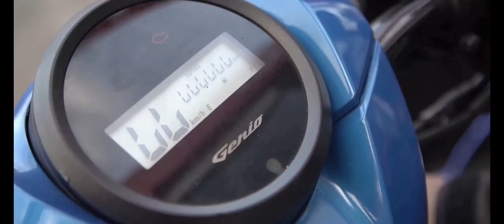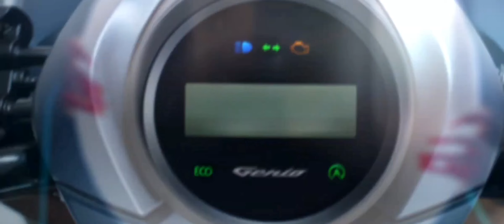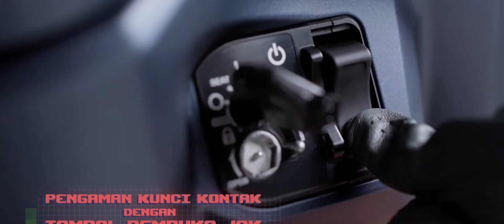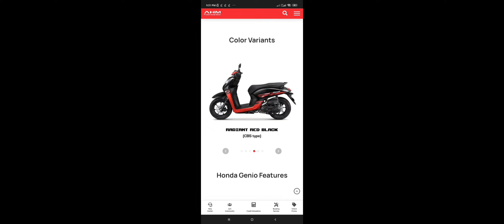All New Honda Genio 110 2022. Mas pinaganda. Specs, features, price. Dadalhin na ba sa Pilipinas?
Honda has launched the 2022 iteration of its neo-retro scooter, the Genio, in Indonesia. The scooter gets major updates to its design, features and more, and is priced at Indonesian Rupiah 18,050,000.
First off, the Honda Genio looks a bit like the Yamaha Fascino 125, with its neo retro styling and flowy design. Even with the retro look, it manages to flaunt a slight sporty appeal with the fascia-mounted LED headlight set-up. On the side panels, sharp lines run across the body of the scooter complemented with edgy graphics, giving the scooter a sportier appeal. As compared to the older generations of the Genio, the updated model looks stunning and more attractive.
Powering the Genio is Honda’s 110cc SOHC eSP (enhanced Smart Power) engine producing 8.9PS and 9.3Nm, pretty decent numbers for its segment. For perspective, the Honda Activa 6G produces 7.79PS and 8.79Nm. It also gets the Honda ISS (Idling Stop System) that turns the engine off automatically at an idle state, and turns it back on when the throttle is twisted– this tech along with the PGM-FI injection combustion system would make the scooter more fuel efficient.
Underpinning the Genio is Honda’s new eSAF ( Enhanced Smart Architecture Frame ) platform. The scooter is suspended on a telescopic fork up front and a monoshock at the rear. Braking duties are handled by a disc up front and a drum set up at the rear with CBS (Combi Braking System).

On the features front, the Genio comes packed with a digital instrument cluster, USB charging socket, side stand engine cut-off, parking brake lock and a 14litre under seat storage, making it a moderately feature-packed scooter.

Sabayan nyo akong maglaro at Kumita sa Phoenix Game guys 🥰
just click this link to Download 😍😍

Bind on Superior Code : 778360